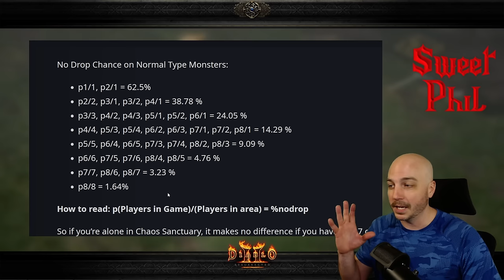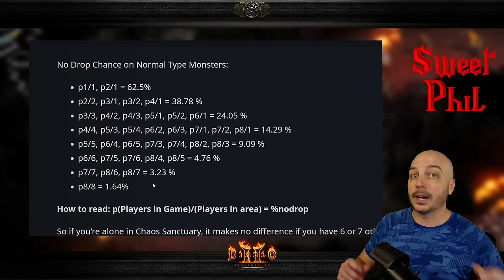Is Solo Farming Better than P8 Chaos for Godly Drops? For Average Joe - Diablo 2 Resurrected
Viewers can also sponsor a video, such as picking a particular set of runs for a drop highlight video.